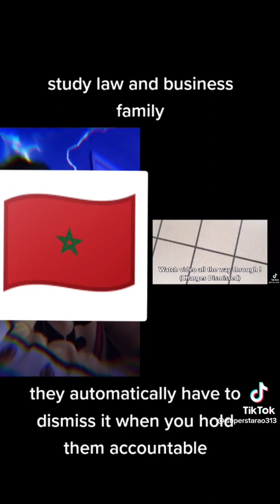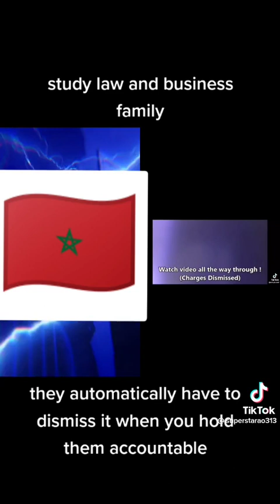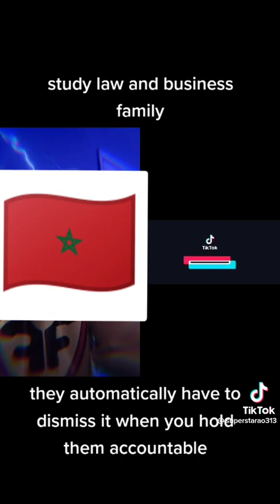Driving VS Traveling